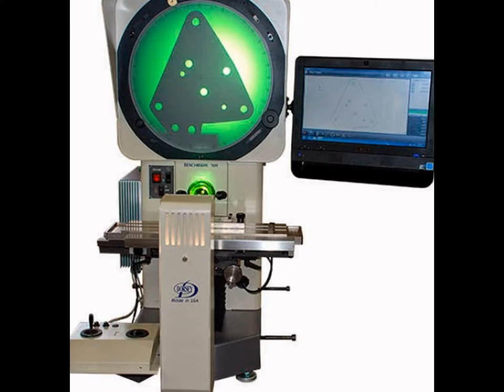Proiector de profile